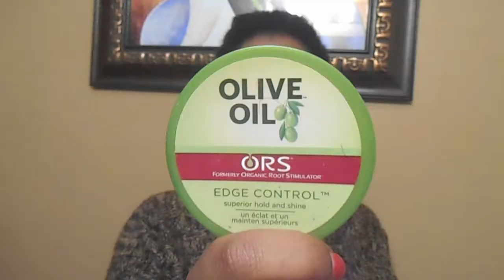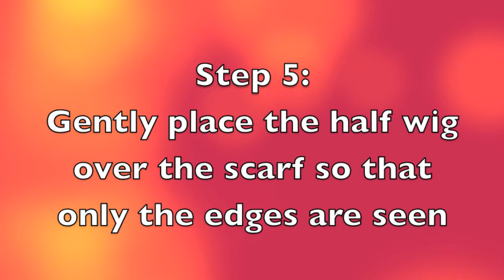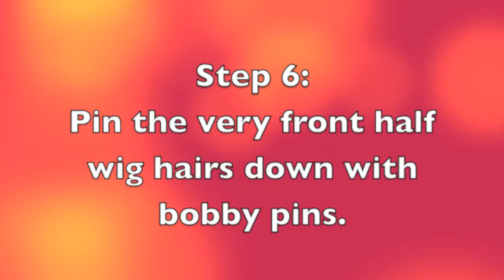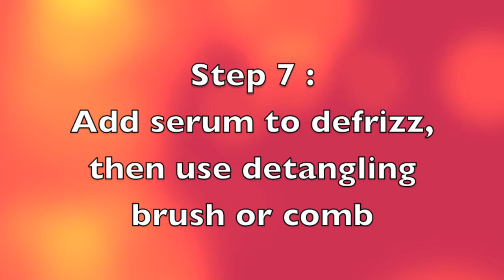Outre NeNe Halfwig Tutorial (no leave out)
Check out this Tutorial featuring my new beautiful half wig by Outre called NeNe!
In this video I show you how to put on a half wig with no leave out!